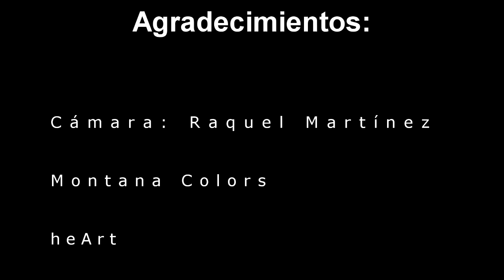Nerd for heArt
New work in León, Spain

Camera: Raquel Martínez Aguilera (LL)

Artist: Eseoner